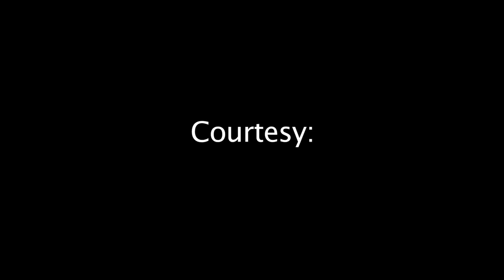SPLASH 011 - Do You wanna go to Mazeppa Reminder?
Entries close 22 December 2017 & the draw will be on 24 December 2017